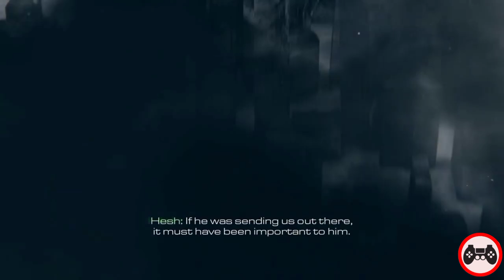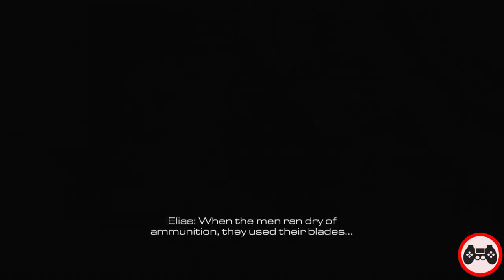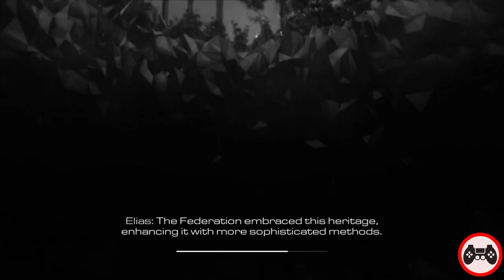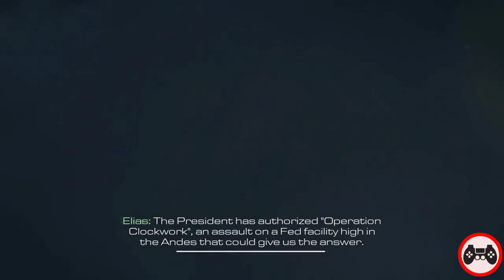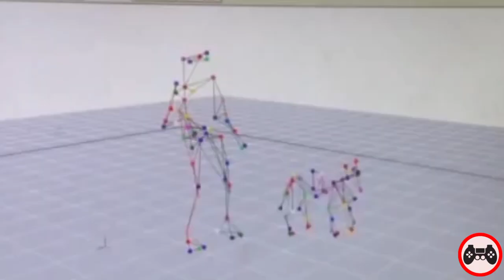Call Of Duty Ghosts Story Explained || Movie Explained In Bangla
Hi Gamers,
In this video i have talked about the call of duty ghosts story. Most of us had played this underrated game. However still a lot of guys don't know about the call of duty ghosts storyline.That is why i have made this story explanation video so that you can realize the story summary of call of duty ghosts.

Hope you to love this video.